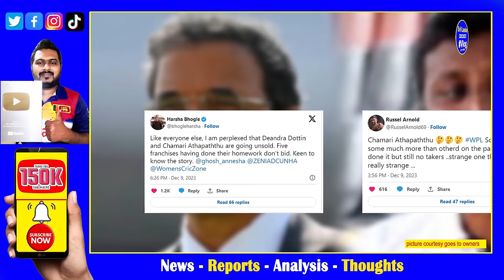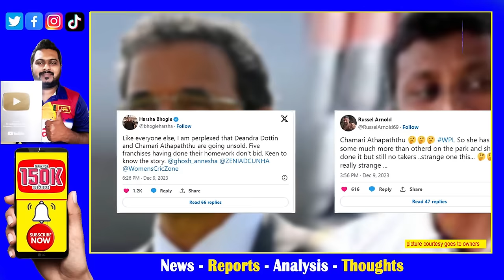why not picked by WPL Auction Chamari Athapaththu Mumbai Indians Coach also Strange| Harsh Thoughts